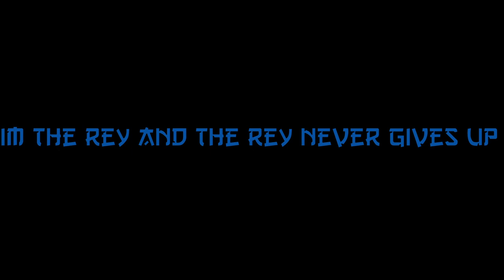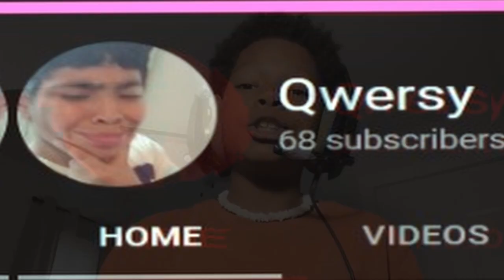These Are Actually Baddies | Friday Night Funkin VS Baddies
My goal is to hit 1K subs on my youtube channel. and i wanna inspire other people to make youtube videos like me.

~RR
111